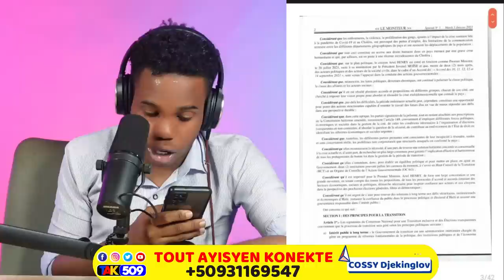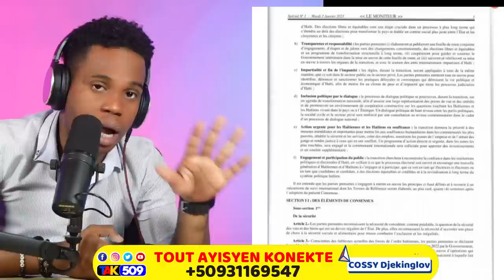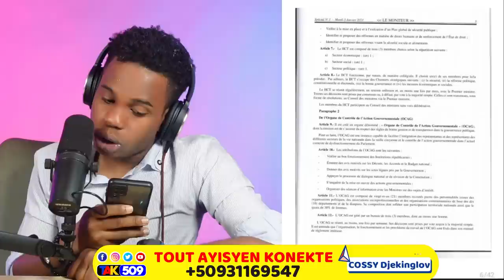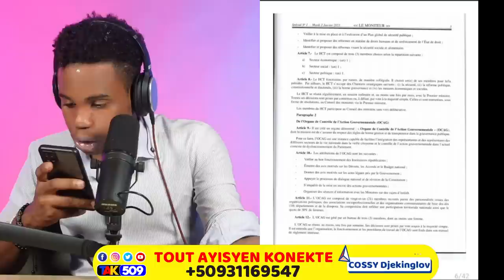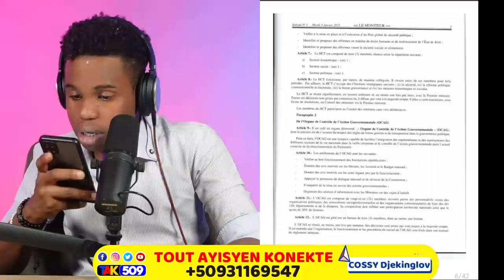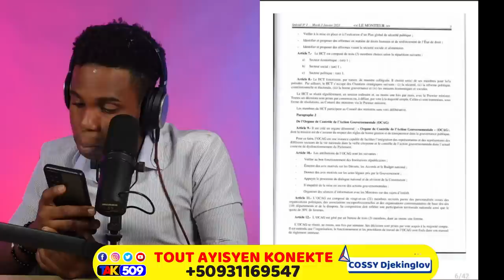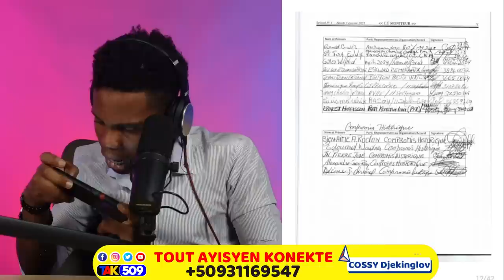Revelasyon sou Fouco..Ariel kraze opozisyon an plat..Militan yo depale pou lajan